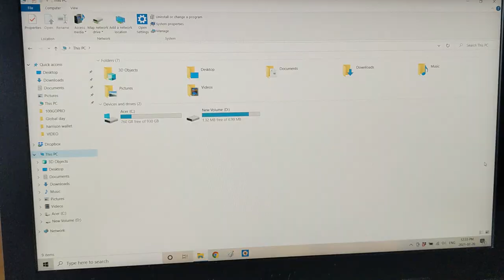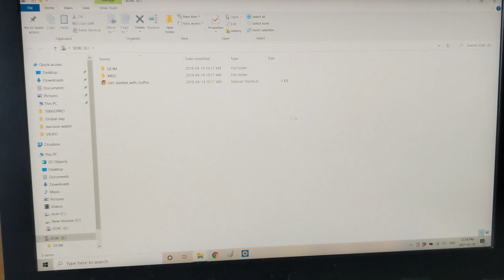Treasure Hunting! GoPro, iPhone, Apple watch, and 22 Sunglasses found!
I would say this is my personal best for most "treasure" items found in a single dive. I had expected some of this but was so suppressed with how much I was actually able to find! I knew that this location would not have the typical amount of trash, i only found about 10 cans, but wow the big ticket items, GoPro, iPhone, and watch! And the amount of sunglasses blew me away. unfortunately none of the sunglasses are usable, all have been scratched by the sand. The GoPro seems to work but but its not working perfect, may need a new battery. Hopefully I can find the owner and get some of his footage back for him, at the end of the day the memories that your camera catches is often the most valuable item!

Gopro 7 silver
Mask with mount
Selfie stick